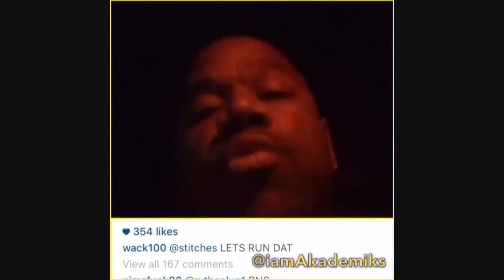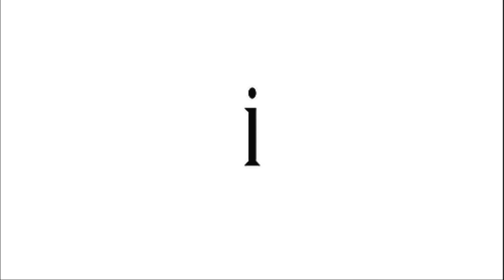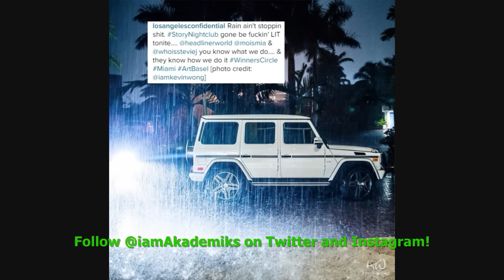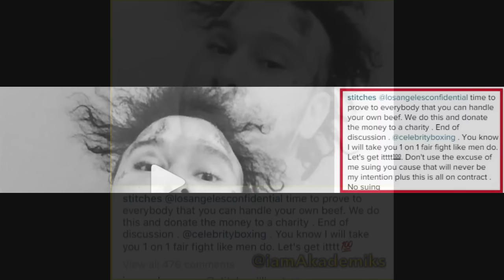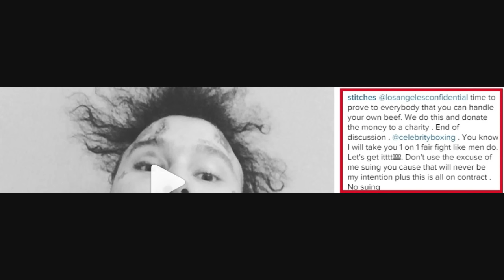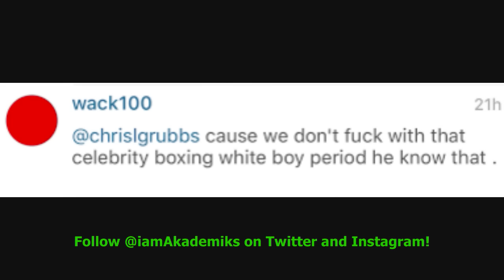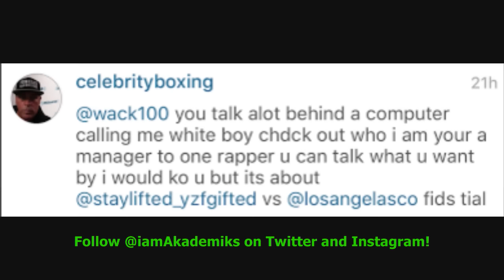The Game's Manager Accepts Stitches 1v1 Boxing Match As Long as a BLACK OWNED Company Promotes It.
DJ Akademiks Speaks on The Game's Manager Accepting Stitches 1v1 Boxing Match As Long as a BLACK OWNED Company Promotes It. Should The Game step up and fight stitches or ignore him?